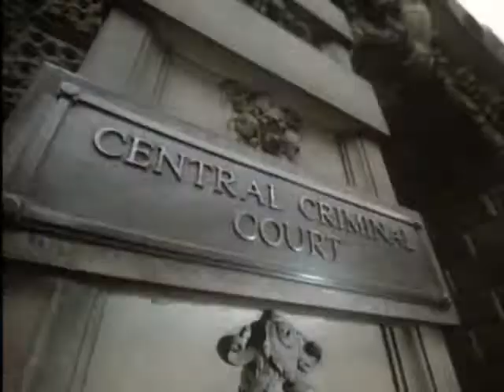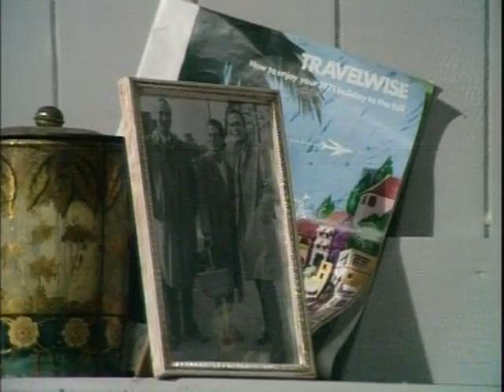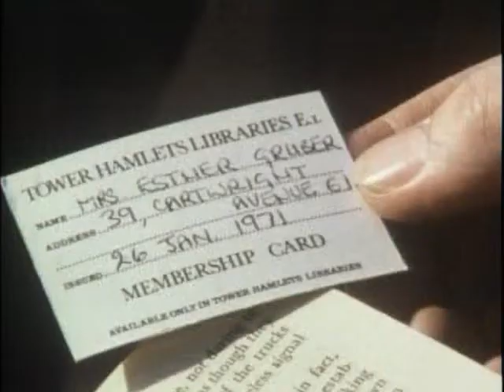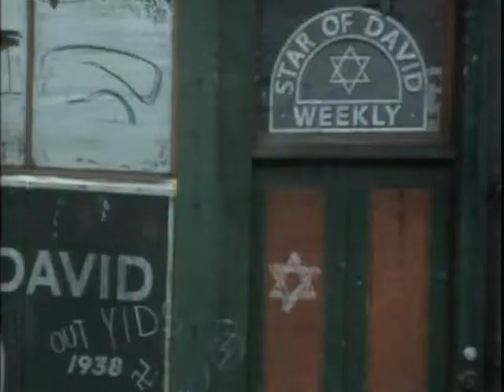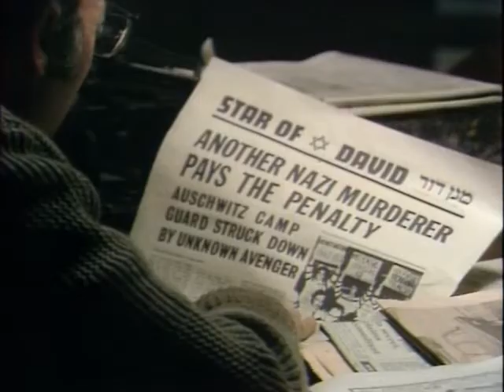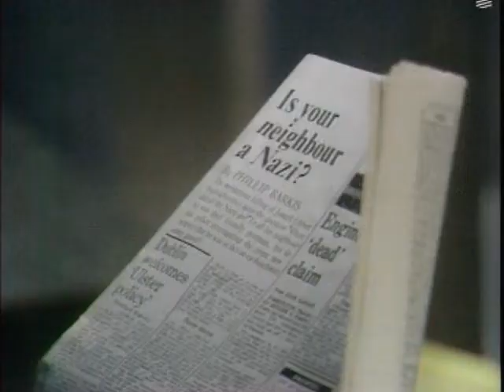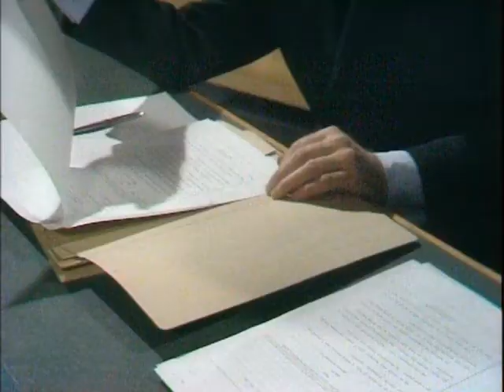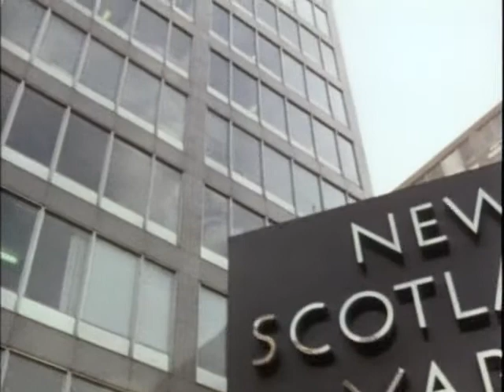New Scotland Yard Series 1 Episode 3